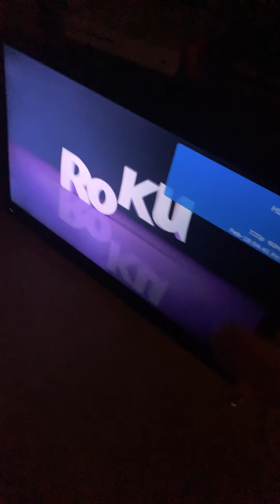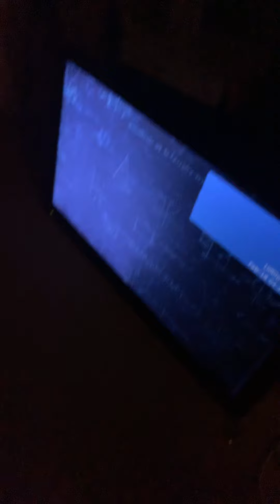Part 2 of my night routine